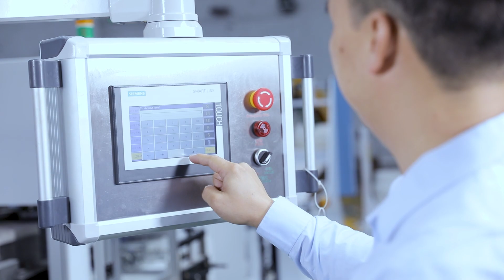High capacity automatic transferring napkin tissue paper making machine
XY-OQ-7000  High capacity automatic transferring napkin tissue paper making machine